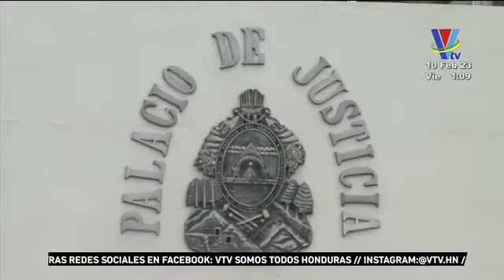Empleados de la CSJ siguen esperando designaciones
Aseguran que deben arreglas varios aspectos laborales
Se refieren así a mejoras salariales, beneficio médico, y nombramientos, entre otros. --